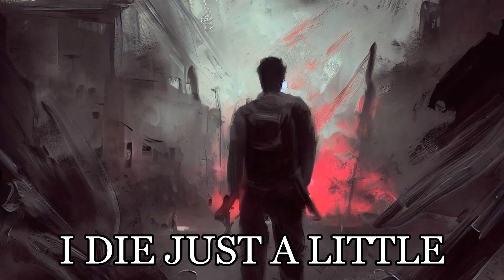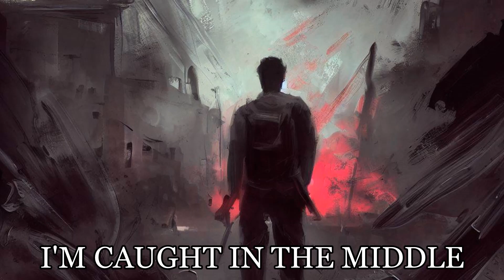Les Friction - End of the Beginning Lyric Video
I'm working on several long-format videos. Wanted to make something in the mean time.